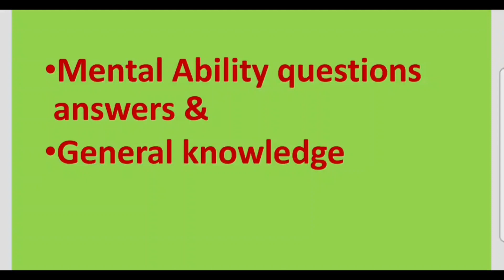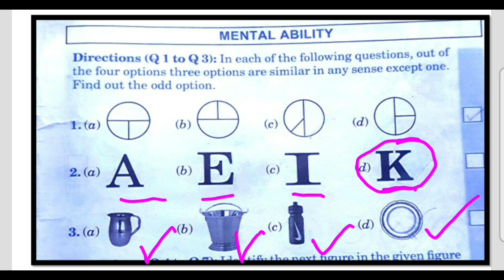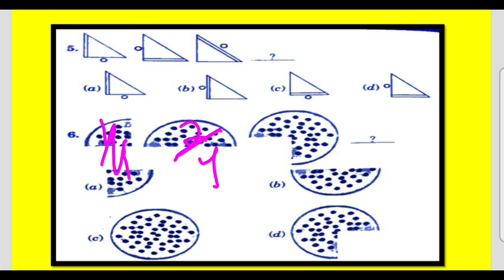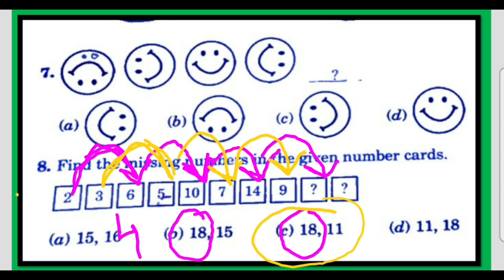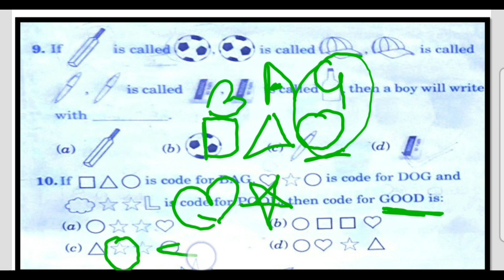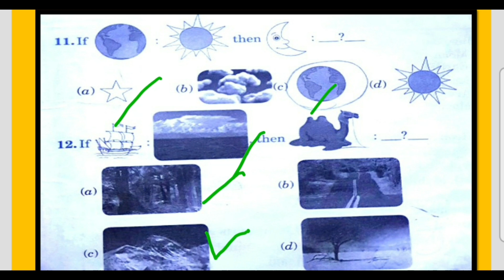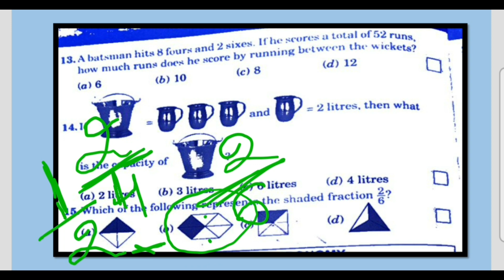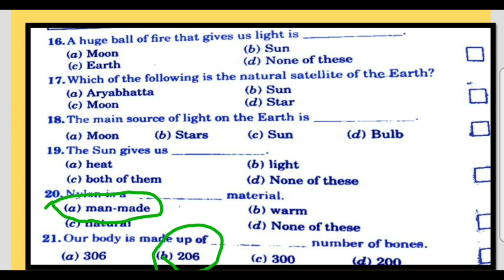Medhavi paper mental Ability questions and g.k.|| मेधावी परीक्षा सामान्य ज्ञान भाग- 1#vasudhaadlakha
Class :4,5
Subject :Medhavi Scholarship Exam
type : Mental Ability questions and Gk